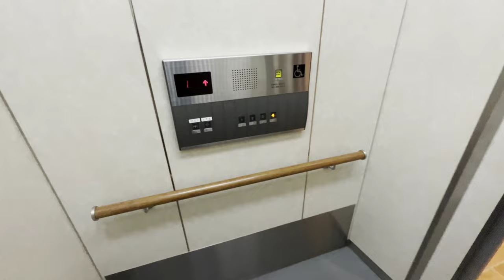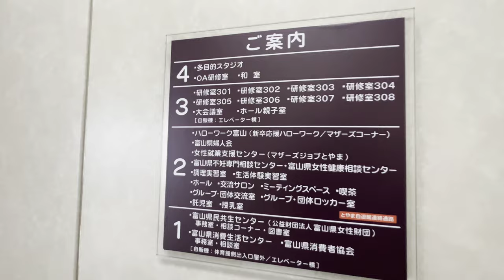[富山県民共生センター]東芝製エレベーター 1F⇔4F